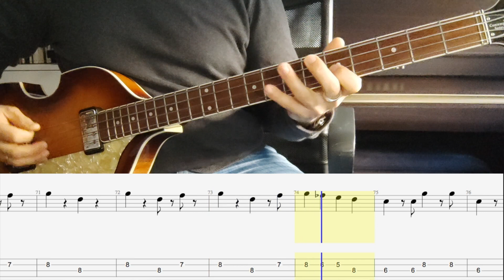The Beatles - Chains (Bass Cover + Tab)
"Chains" from 'Please Please Me' (1963)
The original album track is a little flat of standard pitch, so I used a chromatic tuner and detuned all strings down by about a quarter tone.

Gear:
Hofner HCT 500/1-SB
LaBella 760FHB2 39-96
IK Multimedia iRig 2
Garage Band